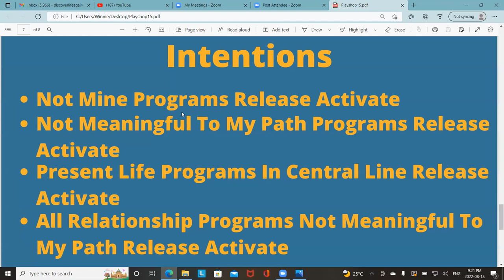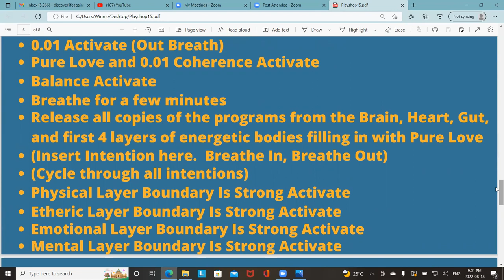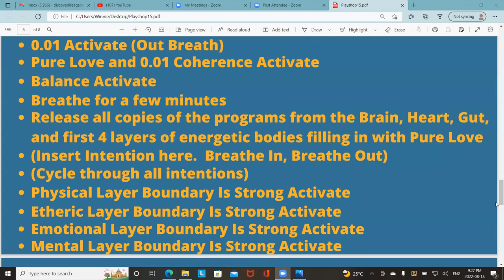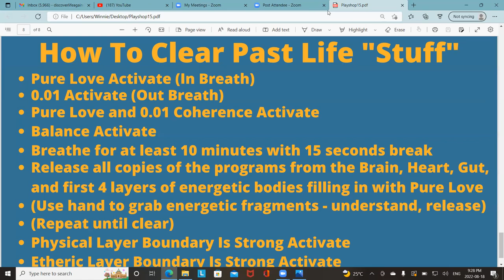Energy Playshop15 Part 2 Aug182022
This is Part 2 of Energy Playshop 15. The first half of this video is a guided mediation to release present life programs.  The second half is to explain how to release past life programs.